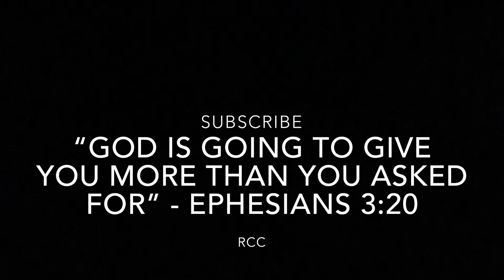HANGING OUT WITH A RAPPER ON HIS BIRTHDAY....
I don’t own copyrights to any songs used